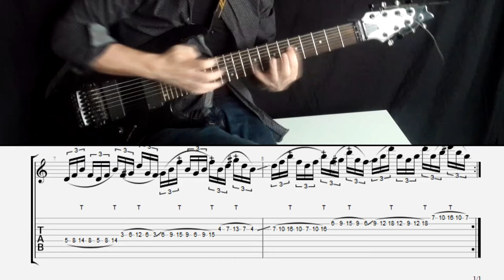8 String Tapping Exercise [ With Tab! ] Taken from 'First Contact'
Here is my playthrough form the solo I play in First Contact. It is played on an eight string guitar in regular tuning. I just had to try something like this because eight (and nine, the day will come) string guitars lend themselves very well for these kinds of solos. Enjoy!

--- Links ---

--- Gear ---

Software:
Orchestra Essentials by Project Sam
Amplitube 3
U-he Zebra2
Cubase 8
Addictive Drums

Hardware:
Acoustic D-hole guitar (Selmer Replica) made by JWC Guitars LTD
Drexel Starfield Semi-Acoustic Guitar
Ibanez Jem 77v Prestige
Ibanez Prestige
Handmade Viola
Line 6 KB37